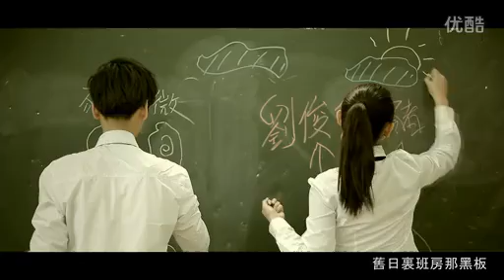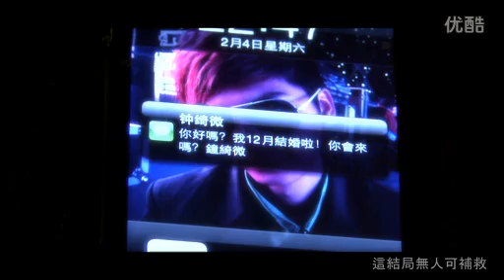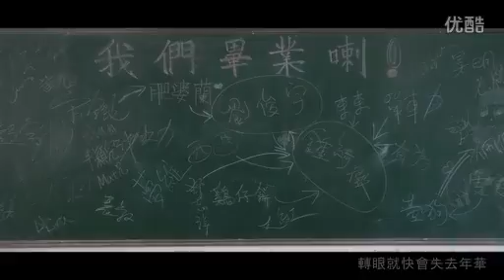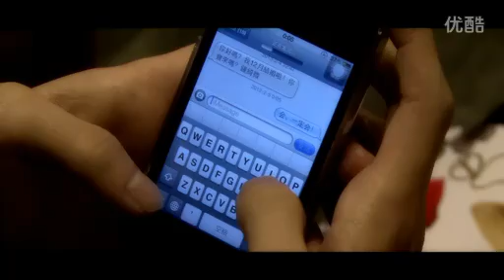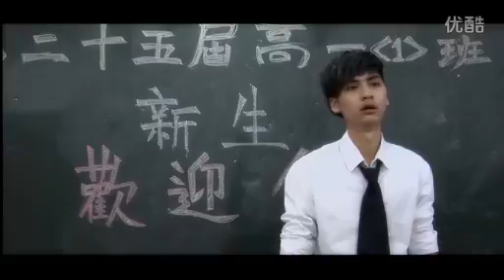那些年 粤语MV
作曲：木村充利
改編詞： 倪穎、鐘綺微
主唱：劉俊宇
      又活到你與我之間
　　青春裏過去每一刻
　　這歲月裏 是彼此的記盼
　　又在記憶中對白 從轉身那一瞬
　　有限時間終走到今天這瞬間
　　昨日裏班房那黑板
　　一起逛過 那沙灘
　　都記錄了 使我們年輕嗎

　　轉眼就快會失去年華
　　會被你每天的指責
　　我沒忘記 那些年愛著你嗎

　　多麽想光陰重返那一剎那
　　回到從前共你度過
　　記載書本裏那些話
　　{每晚都等與你通話}
　　看看過去裏照片
　　歲月中的升華
　　你愛著誰 你又記得嗎

      從前讓我再次回頭
　　原來錯失幾多年後
　　我想擁抱你 告別了突然回首
　　停留在故事那出口
　　最後我仍然很內疚
　　想當初放下你手
　　狂風中顫抖

　　人仍有天真的時候
　　我想跟你說 幼稚過但無力開口
　　但是那天成熟以後
　　這結局無力可補救
　　找不到努力借口
　　來握緊你手
　　你已是某某